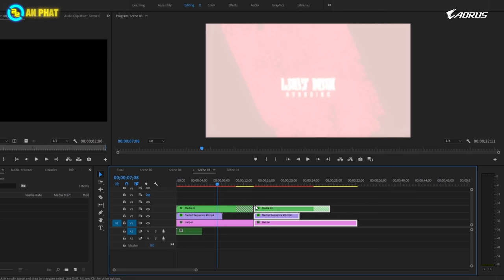Gigabyte AORUS 15P - Liệu có phải làn gió mới cho Laptop GAMING cao cấp | An Phát Computer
CẤU HÌNH:
CPU: Intel Core i7-11800H (upto 4.60GHz, 24MB)
RAM: 16GB (2x8GB) DDR4-3200Mhz (tối đa 64GB)
Ổ cứng: 1TB SSD
VGA: NVIDIA GeForce RTX 3080 8GB GDDR6
Màn hình: 15.6 inch Thin Bezel FHD (1920x1080) IPS-level Anti-glare Display LCD (240Hz, 72% NTSC)
Pin: 99Wh
Màu sắc: Đen
🏢 Showroom 1: 49 Thái Hà - Đống Đa - Hà Nội
🏢 Showroom 2: 151 Lê Thanh Nghị - Hai Bà Trưng - Hà Nội
🏢 Showroom 3: 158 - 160 Lý Thường Kiệt - Quận 10 - TPHCM
🏢 Showroom 4: 84T/14 Trần Đình Xu - P. Cô Giang - Q. 1 - TPHCM
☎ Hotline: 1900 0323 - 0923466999